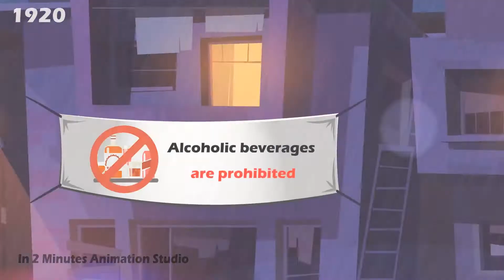Al Capone Vs. Bugs Moran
the name Lucky Luciano : The Bosses' Boss was mentioned in the video. here is the video exclusively about this grand Mobster